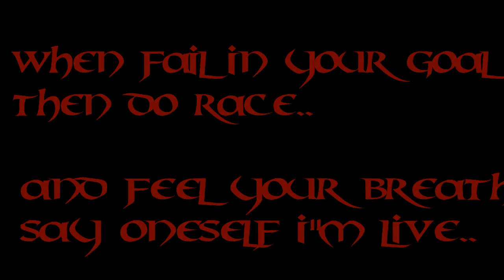Ash Samrat: |Motivational | Race.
Add

Motivation is an internal process. Whether we define it as a drive or a need, motivation is a condition inside us that desires a change, either in the self or the environment. ... The essence of motivation is energized and persistent goal-directed behavior. When we are motivated, we move and take action.